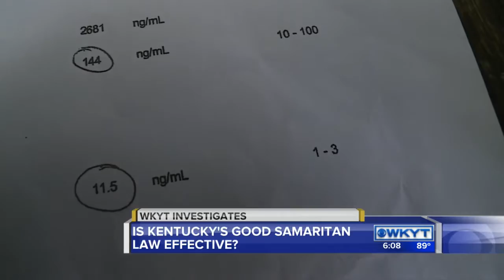6-MC-Good Samaritan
6-MC-Good Samaritan